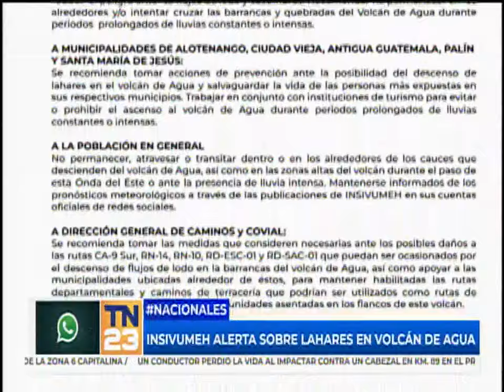INSIVUMEH dio a conocer que se presentarán fuertes lluvias en los próximos días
Se registrarán lahares en volcán de agua.